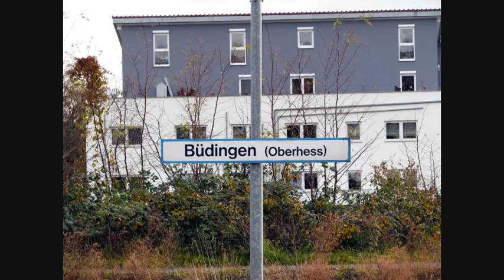Büdingen Bahnhof mit der HLB Hessenbahn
Die HLB Hessenbahn fährt vom Bahnhof Büdingen nach Gelnhausen und Gießen.
Die HLB - Züge verkehren im Stundentakt.